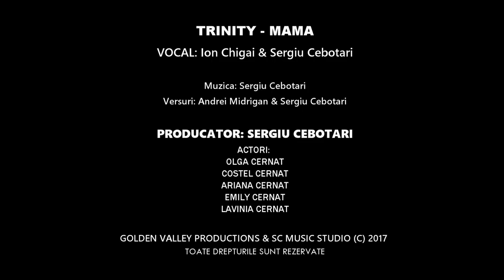Trinity Band - Mama [Official Video]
Muzica: Sergiu Cebotari
Versuri: Andrei Midrigan & Sergiu Cebotari
Aranjament Muzical, Inregistrare, mixaj & Mastering: Sergiu Cebotari
id=Bxlrwfwaeevpidv3bz7wlfnggqu&tid=song-Tyn3i5u2eceqd2p5ao35e6fyb3i
Vocals: Ion Chigai & Sergiu Cebotari
Video realizat de GOLDEN VALLEY PRODUCTIONS
Camera & Montare video: Sergiu Cebotari
Actori: Olga Cernat
             Costel Cernat
             Ariana Cernat
             Emily Cernat
             Lavinia Cernat
Producator: Sergiu Cebotari

VERSURILE:
1.Ma pierd adeseori in ginduri
Si ma gasesc departe in trecut,
In casa unde mama face focul,
In casa blinda unde am crescut.
Si imi aduc cu drag eu azi aminte
Cind mama pentru mine te rugai
Si nu gasesc in lume azi cuvinte
Sa-ti rasplatesc toata iubirea Ta.

COR: Mama ce scumpa-mi esti mama
Mama ce mult eu te iubesc
Tot ce-a fost frumos odata
Nam sa uit eu niciodata
Tu esti tot in viata mea
Sati dea Domnul sanatate
Din belsug sati daruiasca,
Binecuvintarea Sa.

2.Mama, gradina-mpodobita,
Cu lalele, crini si trandafiri
Bunatatea ta necontenita,
Intrecutau orice marginiri.
Dumnezeu acum sa-ti daruiasca,
Un belsug de har si mingiere,
Tie mama scumpa ce vazut-ai,
Atitea lacrimi multe si durere.